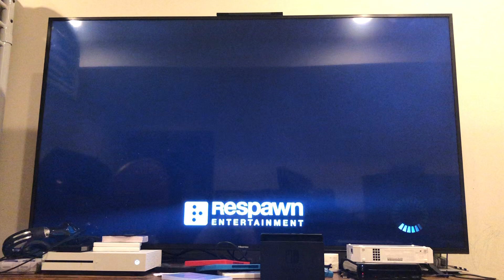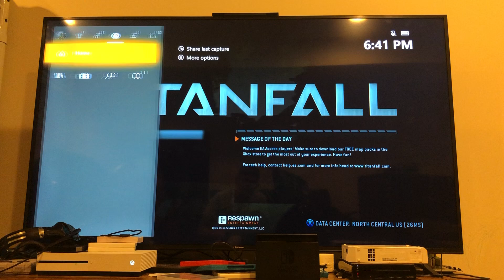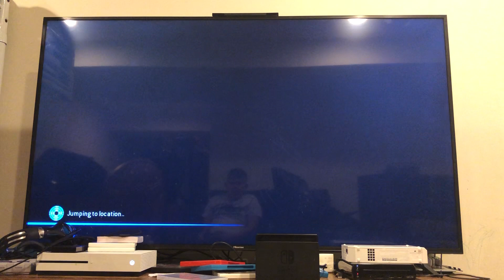TitanFall Episode Three: ded storage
R.I.P storage AGAIN TT